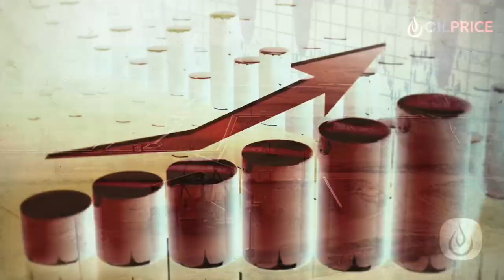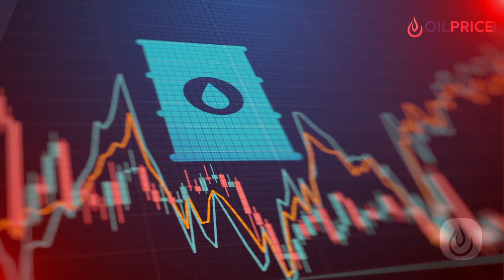U.S. Oil Production to Hit Record Next Year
U.S. crude oil production could reach a new high next year, according to the EIA’s latest STEO–and it could upset OPEC’s reign over the oil market.